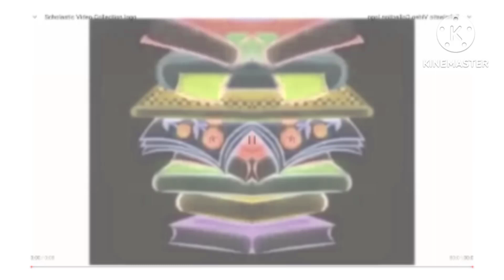Scholastic Video Collection Logo in Confusion